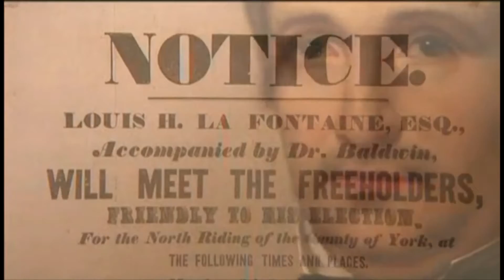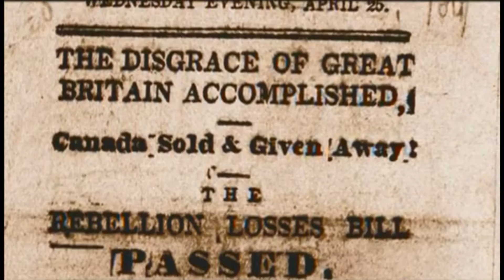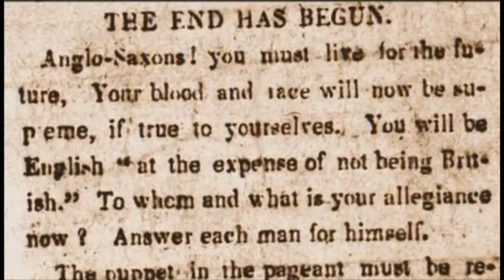Canada Rebellion of 1837 Documentary Pt 7 ( Norland Coboconk Minden Ontario)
Support Responsible Government and the Charter of Rights and Freedoms